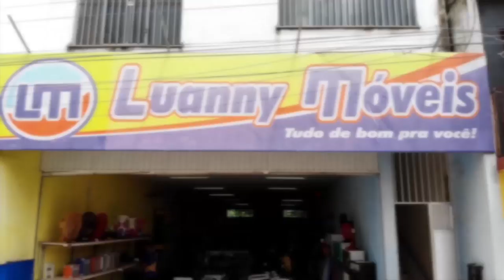🔴 SHOW DE MATHEUS FERNANDES | Carnaval de Vargem Grande 2020 - AO VIVO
Programação de Hoje:

16H BANDA AZEDA

18H DAM BRAZ

20H MATHEUS FERNANDES

23H RAPHA ARAUJO

01H MARA PAVANELLY